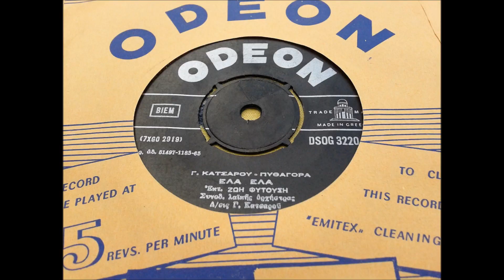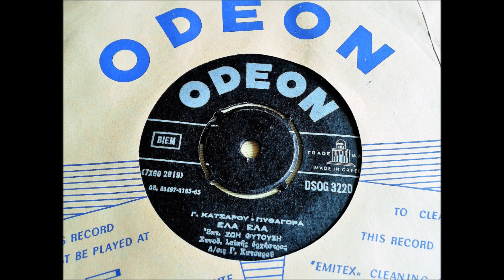ΕΛΑ ΕΛΑ τραγουδα η ΖΩΗ ΦΥΤΟΥΣΗ απο δισκο 45 στροφων !!του Γ.ΚΑΤΣΑΡΟΥ -ΠΥΘΑΓΟΡΑ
Γ ΚΑΤΣΑΡΟς -ΠΥΘΑΓΟΡΑΣ συντελεστες σε αυτους ανηκουν τα οποια δικαιωματα/ηχογρ 1965/μπουζουκι ΧΑΡΗΣ ΛΕΜΟΝΟΠΟΥΛΟΣ/δισκος odeon με επεξεργασια ηχου